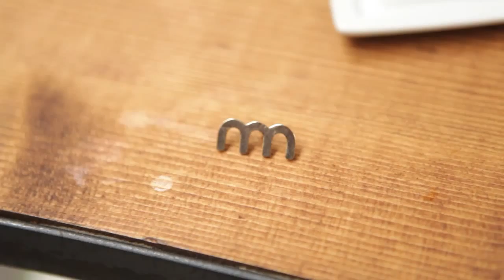Christmas Meeting by Marca Condal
Una fiesta de navidad para empleados y directivos. Los empleados subían al autobús sin saber destino final. Les teníamos preparado en un espacio clandestino un show de mentalismo y baile oriental. También, como no, una degustación gastronómica y barra de cocktails especiales. Durante la fiesta fueron aconteciendo sorpresas y shows varios como música chill en directo, caricaturista con Ipad y mucha más magia.

Marca Condal se dedica al diseño, producción y organización de eventos exclusivos para particulares y empresas. Fiestas, temáticas, reuniones, meetings, Team Building, actividades de grupo, DMC, receptivos e incentivos.